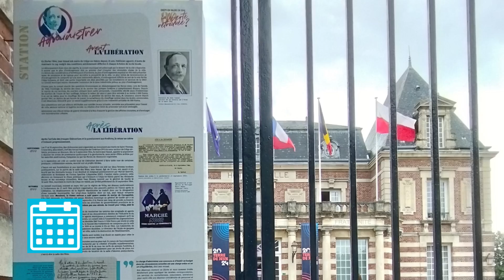Journées européennes du patrimoine 2024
Ce week-end, les Journées européennes du patrimoine mettront à l’honneur le patrimoine des itinéraires, des réseaux et des connexions ⛪️➡🏰.
Composez votre menu culturel, il y en aura pour tous les goûts !